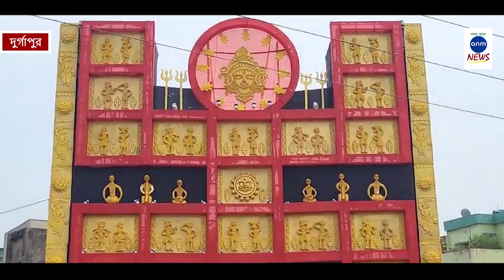দুর্গাপুরের ডেভিড সর্বজনীন দুর্গাপুজো কমিটির ৫৬ বছরে এবার ' মায়ের মঙ্গল স্বস্তিক '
আজ মহাপঞ্চমী। আকাশে বাতাসে পুজোর ভরপুর আমেজ। শুরু হয়ে গিয়েছে বাঙালির প্রিয় উৎসব দুর্গাপুজো। কলকাতা থেকে শহরতলি সর্বত্র আজ পুজোর গন্ধ। ইস্পাত নগরী দুর্গাপুরেও পুজোর উন্মাদনা তুঙ্গে। ইস্পাত নগরীর এক অন্যতম হল পুজো হল, ' ডেভিড সর্বজনীন কমিটির ' দুর্গাপুজো।

এই বছর তাদের পুজোটি ৫৬ বছরে পদার্পণ করেছে। এবারে এই পুজোর থিম হল ' মায়ের মঙ্গল স্বস্তিক '। এই থিমের মাধ্যমে প্রত্যেকের জীবনে সুখ ভরিয়ে দিতে চলেছে পুজো উদ্যোক্তারা।